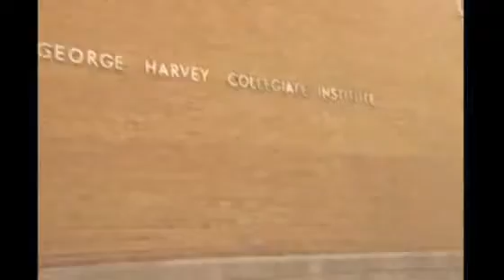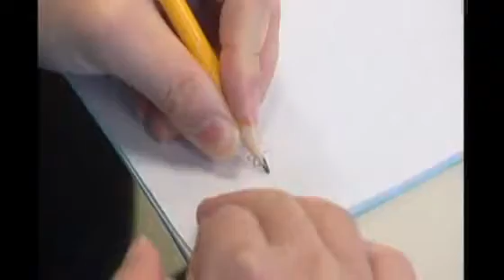About Community Living Toronto